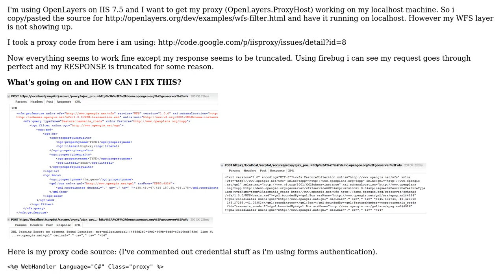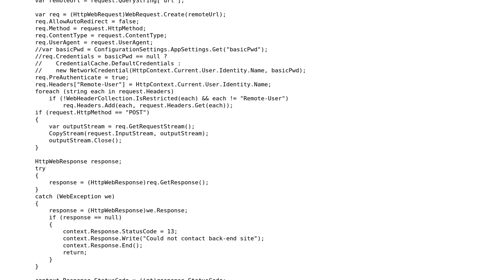GIS: OpenLayers: my proxy truncating response?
With thanks & praise to God, and with thanks to the many people who have made this project possible! You are responsible for your own actions.